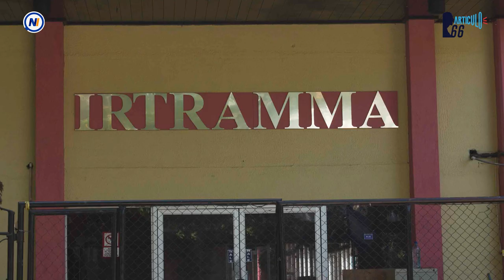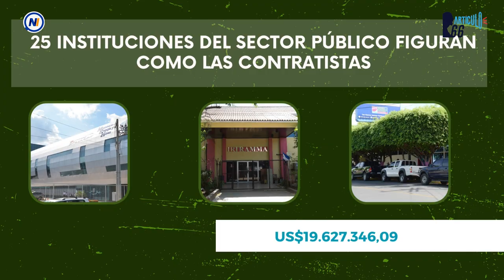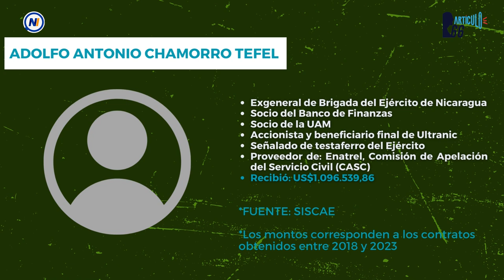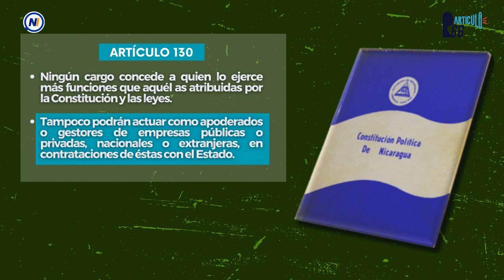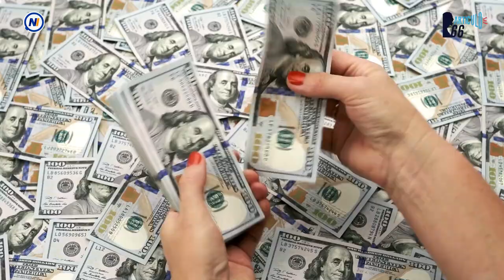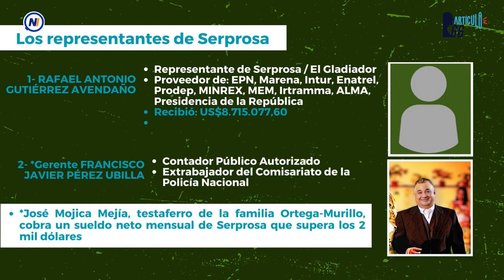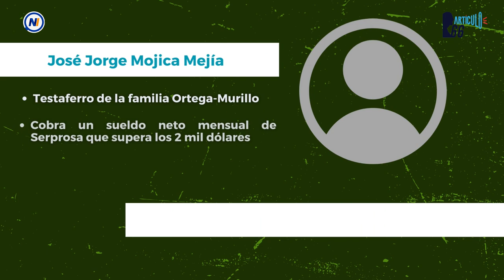🔵🔎 Red de expolicÍas y exmilitares succionan recursos del Estado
Esta investigación de Nicaragua Investiga y Artículo 66 devela con documentación oficial a una mafia corrupta de al menos nueve empresas de seguridad privada, integrada por expolicías y exmilitares que trafican influencias para succionar millonarios recursos ofreciendo servicios a instituciones públicas.